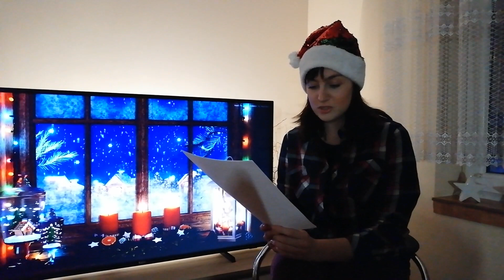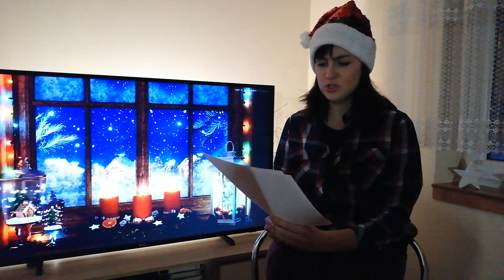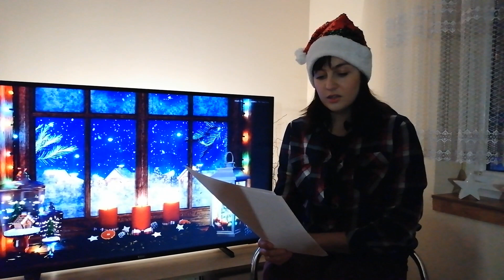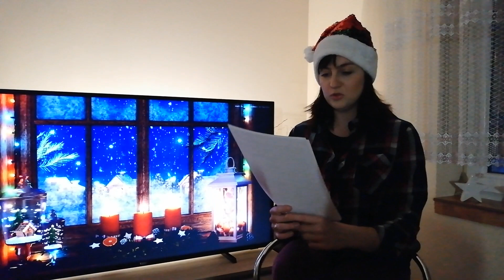"Najważniejszy prezent" (czyta p. Aneta Lewandowska)